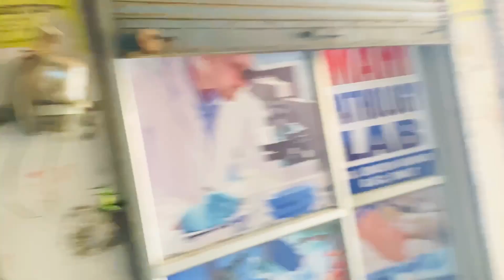4 Vlog 🔥, Punnu क्या लाया🤷🏻‍♂️ । Truck प्लट गया 😱 । shopping में क्या क्या लाए 🛍️ ।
Vill-Dhikoli